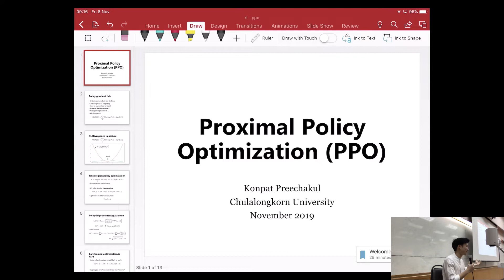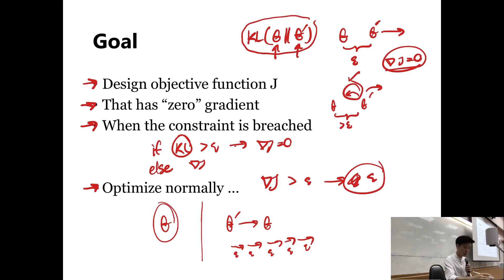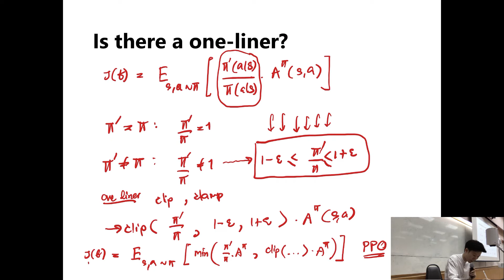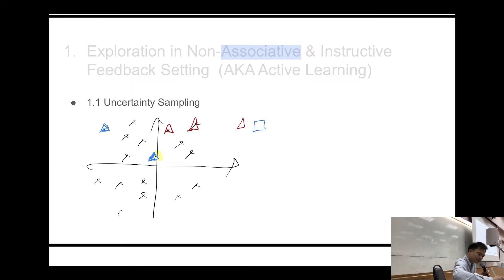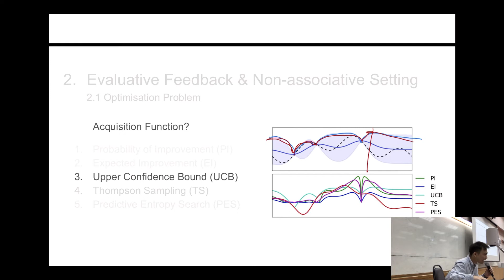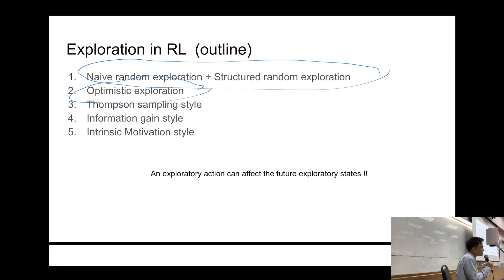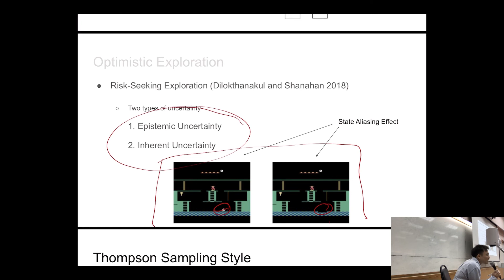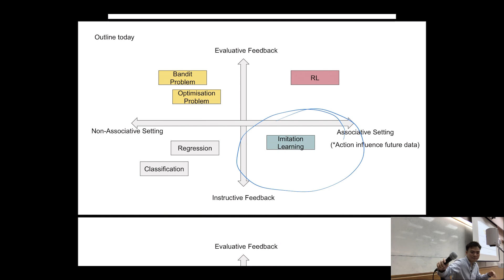2110593 Reinforcement Learning L11 PPO, Exploration, and Active learning,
Reinforcement Learning course at Chulalongkorn University.